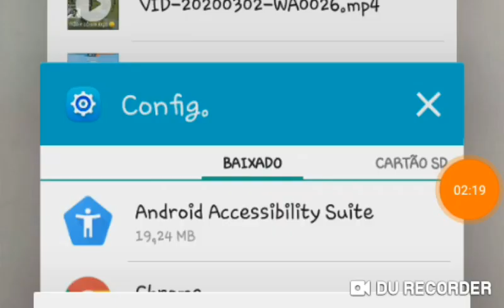Será o novo mito do j1 2016??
Salve tropa video de free fire jogo ne um j1 2016 deix o like compartilha e é nois😎